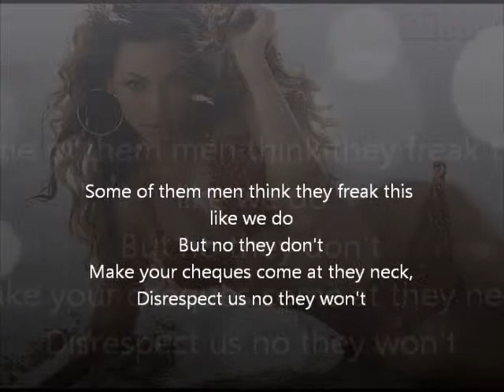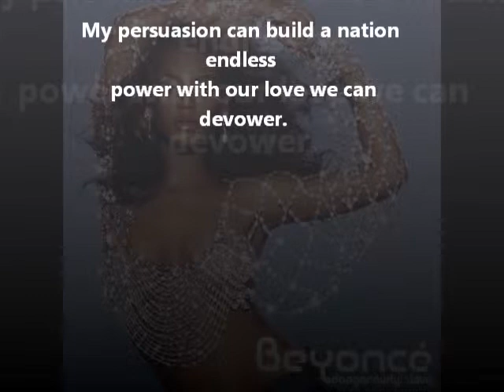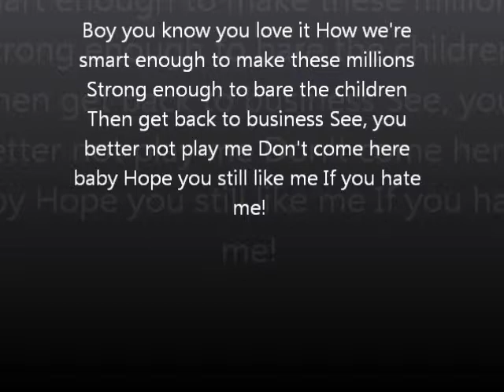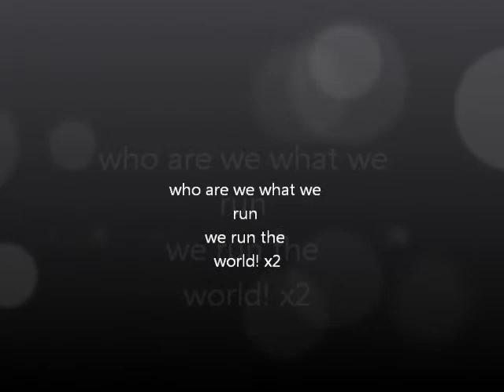Beyonce - Who run the world